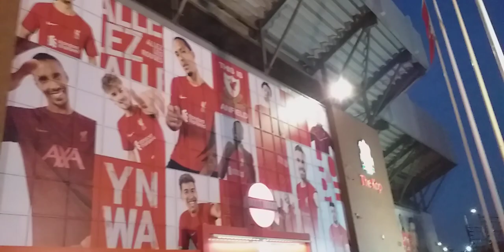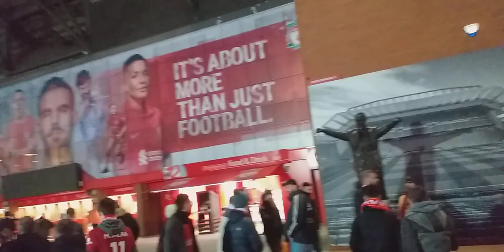Liverpool vs Everton intro